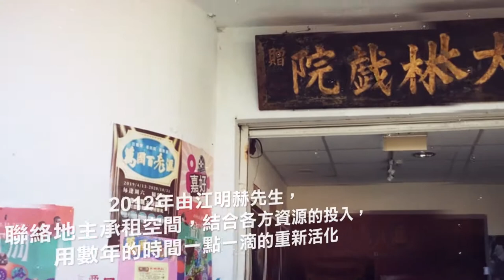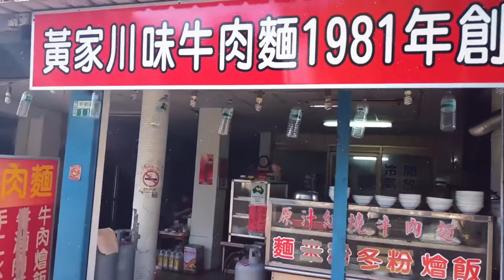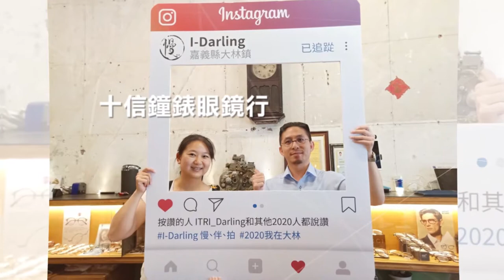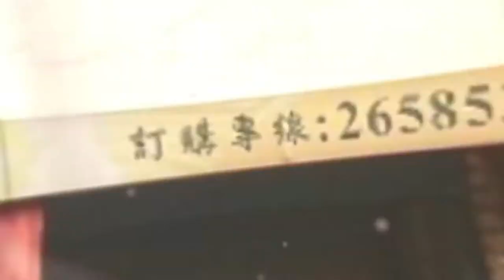錦田雲端科技股有限公司 I Darling慢伴拍 街區影片